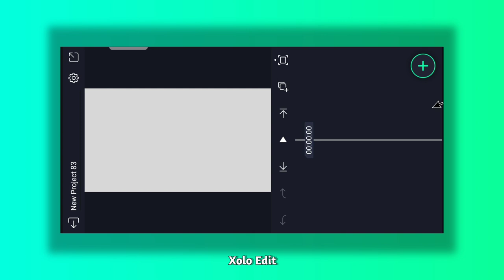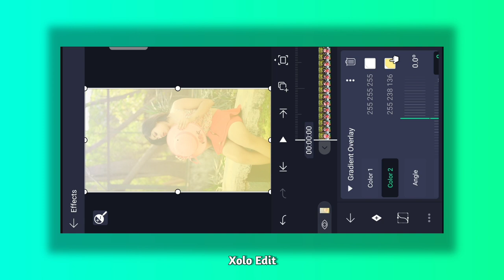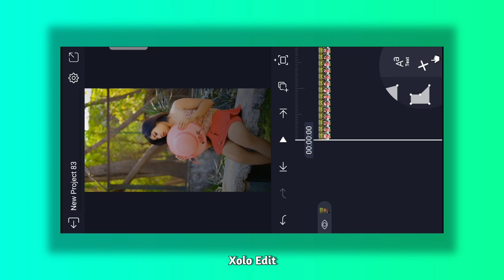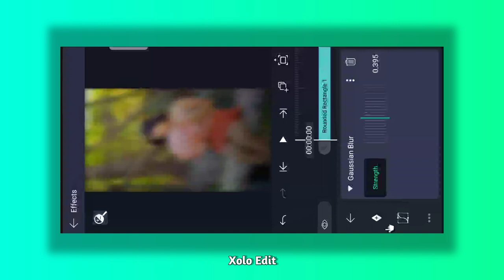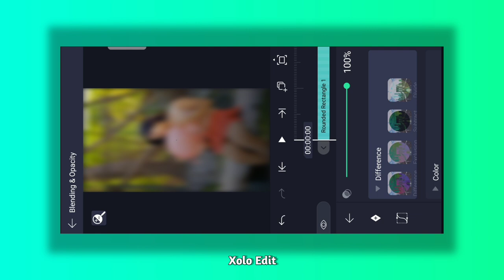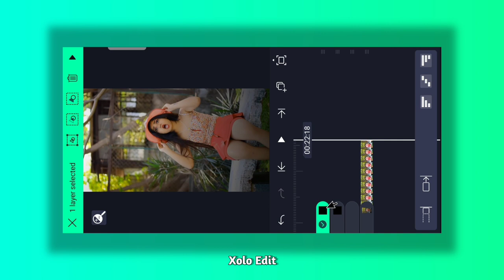HDR Colour Grading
⚪( YOUR QUESTIONS )⚪

⚪( HASHTAG )⚪

Xolo editing